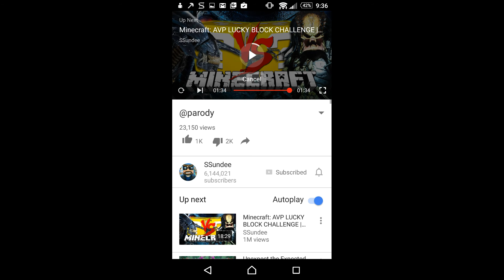SSUNDEE HACKED ORIGINAL VIDEO!!!